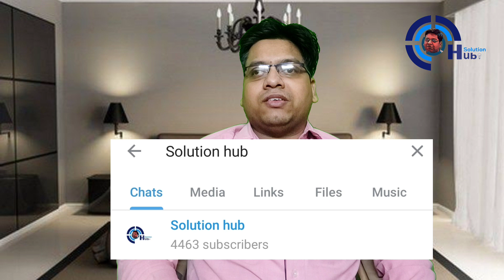PSL 2021 15th Match Preview Islamabad United vs Lahore Qalanders | IU vs LQ | Dream 11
1. PSL 2021
2. 15th Match Preview
3. Islamabad United vs  Lahore Qalanders 2021
4. Key Players
5. PSL
6. Pitch Report
8. T20 Records
9. Head To Head Match
10. Match Preview

Hello Everyone

Mera Name Hai Sunil Soni Or Solution hub Channel Me aapka Welcome Hai is Video Me Hamne Baat Ki Hai  PSL 2021, Indian PremierUCBLVMYXVf5gmVwB7J4866LQl League ke 15th Match ki Shilpa Shetty Ki Team Islamabad United Ki or Priti Zinta  ke  team  Lahore Qalanders ki . Pichle saal Islamabad United ne PSL main kuch khaas nahi kiya tha aur   Lahore Qalanders PSL 2021 ka apena 2nd match jeet kar aa rahi hai Is video main hmme baat kari hai  Lahore Qalanders or Islamabad United ki playing11 squads Key Players bowling Batting Weaknes and strength ke baare Me or Saath Hi 15th Match Ki Preview Bhi ki hai is video me

IU & LQ Both the sides are very good in bowling and betting department and the best batting team will win this game.

Both TeaLQ Strengths, Weaknesses and Playing 11 of Both TeaLQ are discussed in the video.

Tournament Details :

Date - 20 February 2021 to 22 March

venue -  National Cricket Stadium, Karachi

National Cricket Stadium, Karachi

Pakistan Super League 15th Match 2021

IU vs LQ 2021
IU vs LQ dream11
LQ vs IU
Islamabad United vs  Lahore Qalanders 15th match 2021
rajasthan vs Punjab
IU vs LQ
 Lahore Qalanders vs Islamabad United
Islamabad United vs Lahore Qalanders live
IU vs LQ 15th match 2021  Lahore Qalanders  vs Islamabad United dream11
BCCI

PSL 2021
PSL
PSL schedule 2021
PSL update
PSL 2021 news
PSL time table 2021
PSL 2021 schedule and time
PSL schedule
PSL fixtures 2021
cpl 2021 schedule time table
PSL starting date 2021
PSL schedule 2021 time table

LQvsIU15th Match